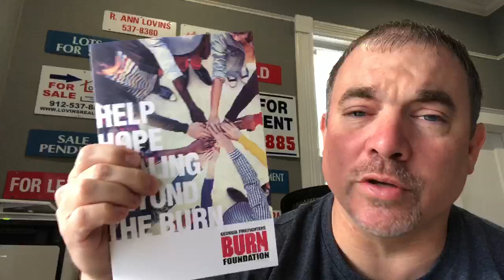National Read Across America Day & The Georgia Firefighter Burn Foundation.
Ross Kelly - Realtor
Lovins Realty & Investment Company
401 Church Street, Vidalia, Georgia, 30474
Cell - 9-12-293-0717